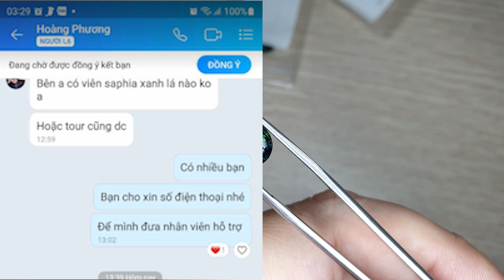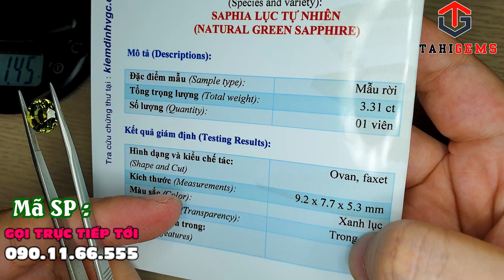Tuyển Chọn Sapphire Xanh Lục ĐỘC Cho Anh Phương - Trang Sức Đỉnh Cao TahiGems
Chào mừng bạn đến với video độc đáo về tuyển chọn Sapphire Xanh Lục ĐỘC cho Anh Phương - một hành trình khám phá vẻ đẹp đỉnh cao của trang sức TahiGems. Chúng tôi sẽ mang đến cho bạn những khoảnh khắc tinh tế với những viên đá quý tuyệt đẹp. Hãy cùng chúng tôi thảo luận về sự độc quyền và vẻ đẹp thời trang trong video này.
Chi tiết sản phẩm mời quý anh chị truy cập :
Cloud 9
Nghệ sĩ
Itro & Tobu

2. Bài hát
Good Times
Nghệ sĩ
Tobu